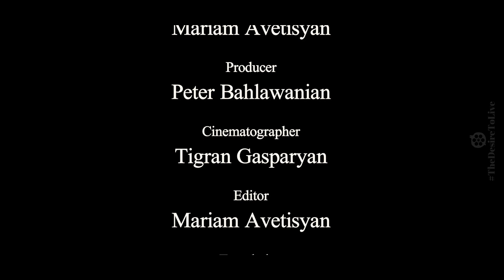ÚLTIMO EPISÓDIO ARTSAKH QUER VIVER Khachmach, Artsakh DOCUMENTÁRIO S2E10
Link para nosso canal no Telegram

*Link para o canal da Mariam Avetisyan  no Youtube

Mariam Avetisyan é uma produtora de filmes de Artsakh que nos mostra o verdadeiro desejo de viver da população local.